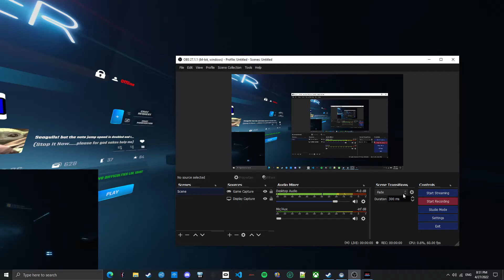Seagulls Stop It now! 77.83% (I know my head moved around way too much)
Funny song by Bad Lip Reading and a break from ranked stuff